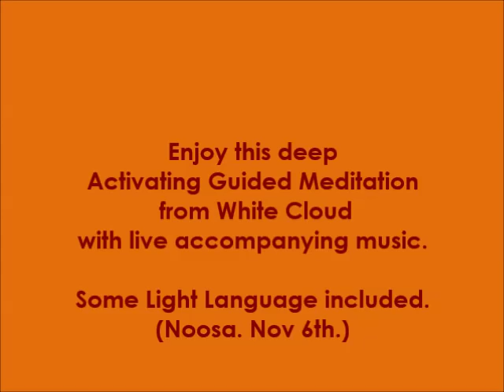Blossom Goodchild. White Cloud Activation Meditation with music by Ian Cameron Nov 6th 2016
A wonderful meditation to take you out/off The Planet for a while and recharge your batteries.